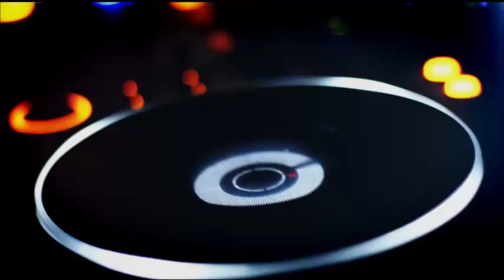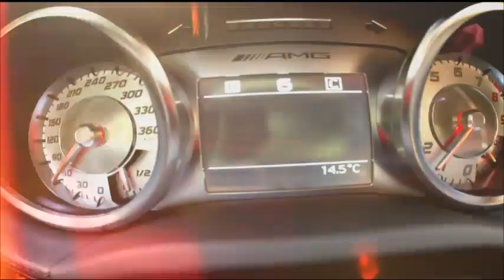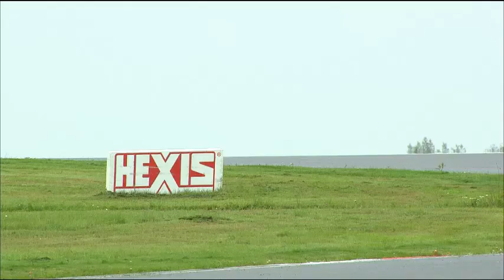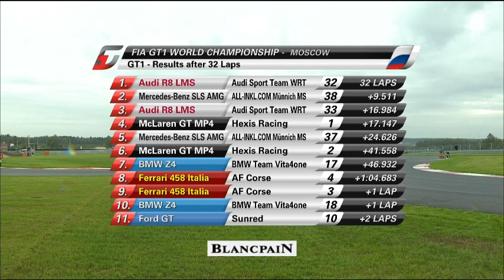GT1 - Russia - Qualifying Race Watch Again 2/09/03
Stephane Ortelli (MON) and Laurens Vanthoor (BEL) in the Belgian Audi No.32 Audi R8 took victory in an entertaining Qualifying Race as the FIA GT1 World Championship brought world-class GT racing to Russia for the first time today.

Second was the No.38 All-Inkl.com Münnich Motorsport Mercedes of German duo Marc Basseng and Markus Winkelhock and third was the second Audi of Oliver Jarvis (GBR) and Frank Stippler (DEU).

The race was declared wet after light rain fell just before the start and the field lined up behind the Safety Car for the opening two laps.

Follw us on Twitter for up to the minute updates